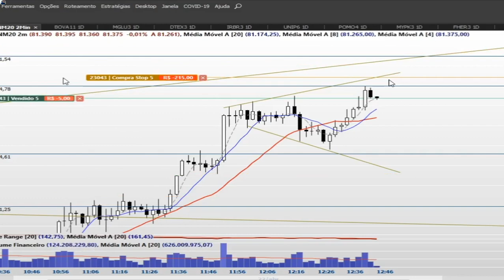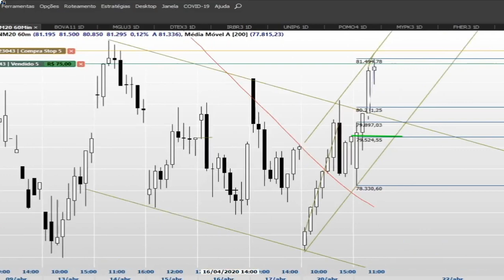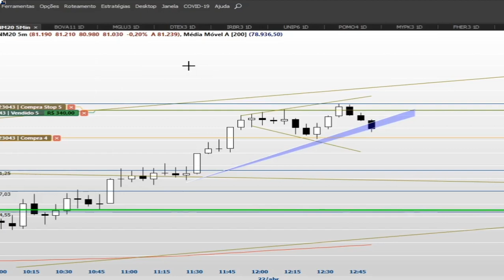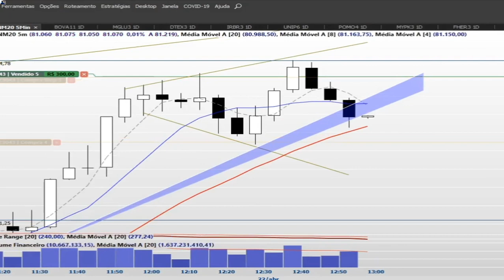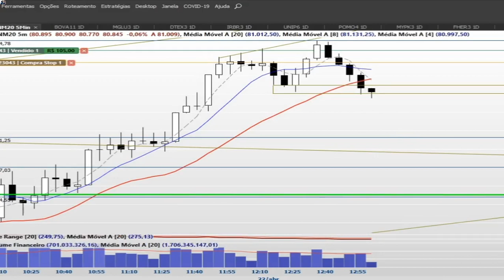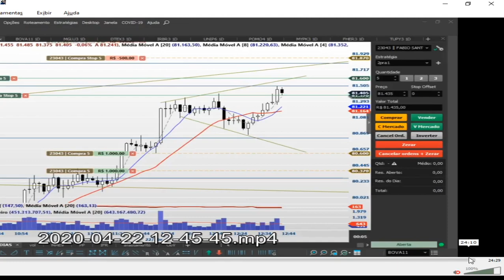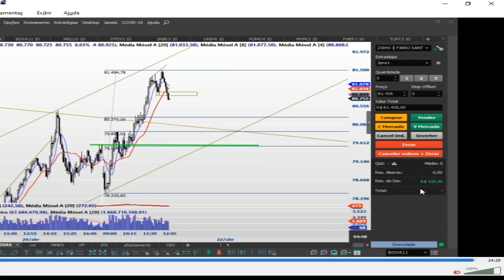DAY TRADE COMENTADO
Nesse video comento um daytrade realizado no indice futuro dia 22/04 utilizando análise técnica free style.

O Caminho do Trader Consistente - Aula ao vivo toda terça às 19h.